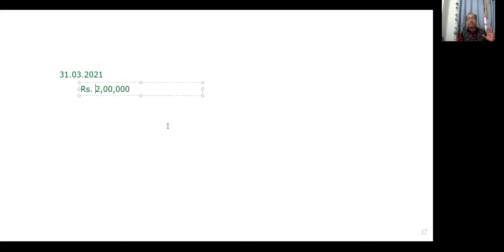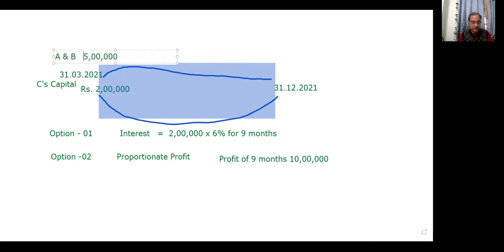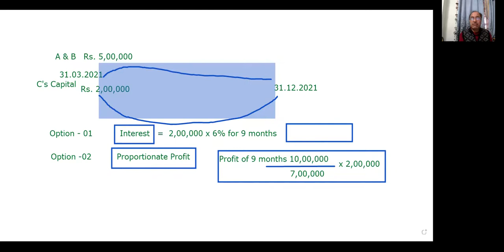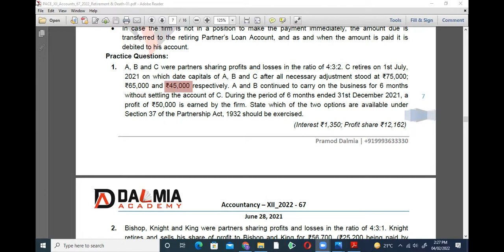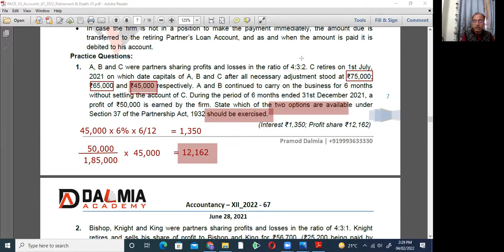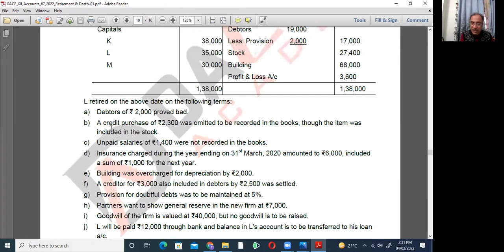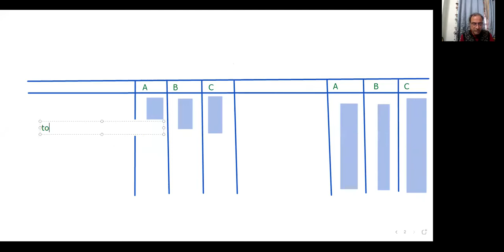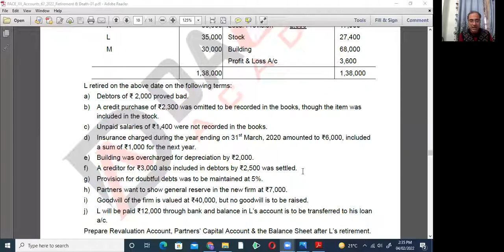04.02.22 PACE Accountancy XII - Term 2 Retirement and Death of a Partner -03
Disposal of amount due to retiring partner